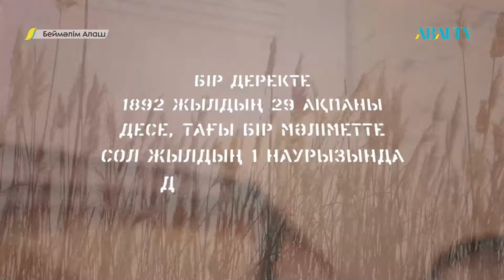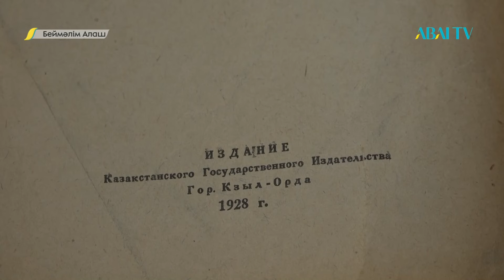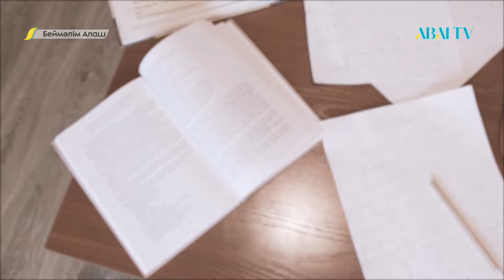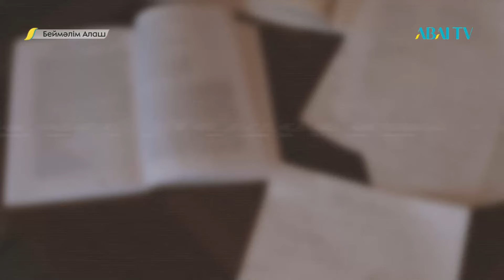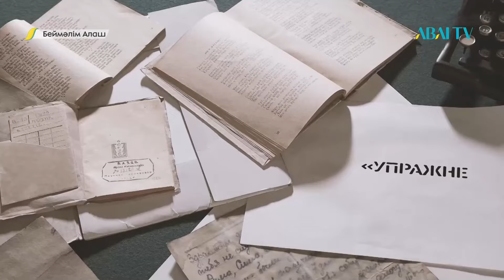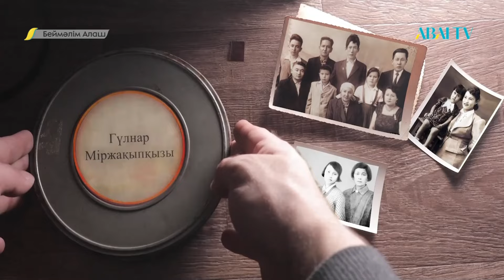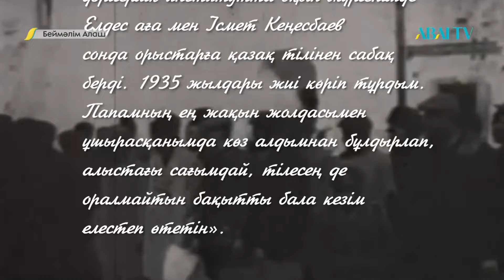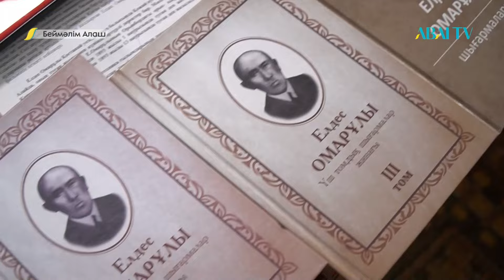«Беймәлім Алаш: Елдес Омарұлы»